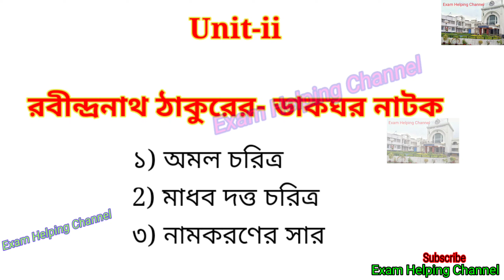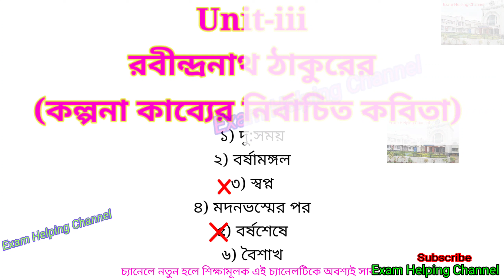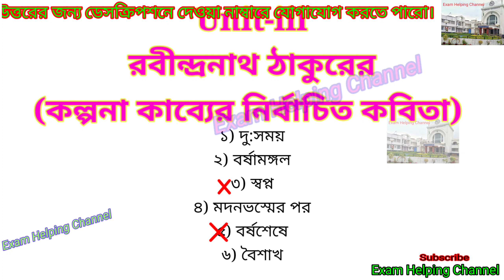3rd Semester Bengali Suggestion 2021-2022 / Tripura university BA 3rd semester Bengali / বাংলা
Tripura university BA 3rd Semester Bengali Suggestion 2021 (Held in 2022)

Tripura University 3rd Semester Bengali Suggestion 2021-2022

Suggestion 2021 (Held in 2022)